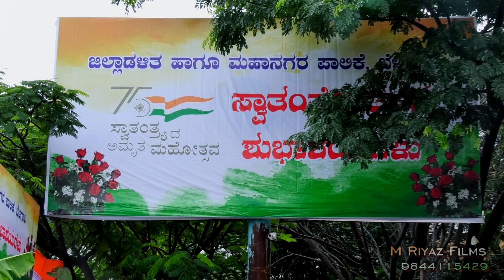75th Independent Day In City Corporation Belagavi.